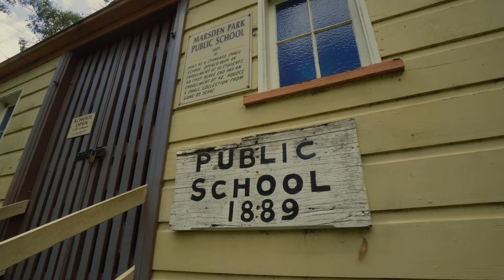I Spent The day In An 1800s Village - Australiana Pioneer Village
Step back in time with me as I explore the Australiana Pioneer Village, a charming glimpse into Australia during the 1800s. Join me on this journey through history in New South Wales, specifically in Wilberforce and Windsor. Discover the rich Australian heritage and immerse yourself in the fascinating history of this pioneer village. If you're looking for unique places to visit in NSW, this travel vlog is a must-watch. Come along as we delve into the past and uncover the stories of early Australian settlers. Explore the wonders of Pioneer Village Wilberforce and experience the essence of travel in Australia. Come travel with me and explore the beauty of NSW!